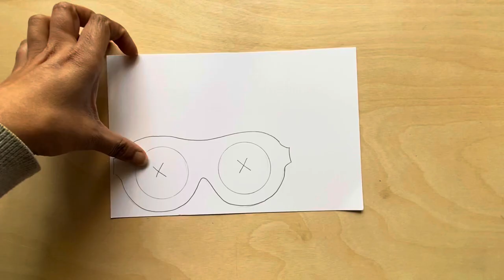Easter bunny craft ideas | Bunny mask | Bunny ears | Bunny puppet | DIY Paper rabbit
👉Purchase the color paper used to make this craft using this

👉Purchase the card stock paper used to make this craft using this

👉purchase the craft knife/precision knife using this